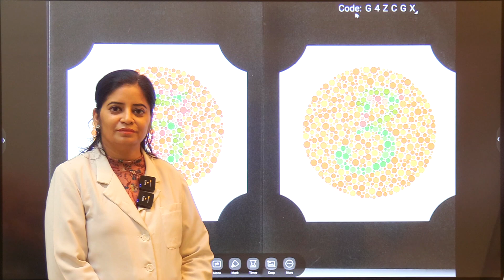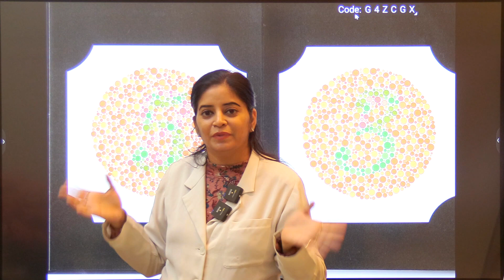5 हैं या 2 और 3 हैं या 5 | How can 5 look like 2 and 3 look like 5 in Ishihara Book ?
Advanced video series on color blindness and color vision test.
How can 5 look like 2 and 3 look like 5 ?
These are the interesting plates on the Ishihara book.

Dr Sumitra has immense experience in color blindness testing and treatment.

Appointment booking (Online / Offline) :
We have only one branch in India: Kolkata, West Bengal

Dr Sumitra is the most popular name in the medicinal treatment of Colour Blindness

She has been awarded several times and has been featured in Television, Newspapers and Magazines for her works.

She aims to bring happiness to people who have lost confidence due to Colour Blindness

Her revolutionary research in the field of color blindness treatment has now made it possible to treat colour blindness.

Who says that colour blindness is incurable?
We now have a treatment for colour blindness.

Patients who once said  'I can see colours but cannot read original ishihara book". They now say that they can read the Ishihara book themself.

Lot of people come to know that they are colour blind when they get rejected during medical test / checkup during job interviews.
They come for the treatment and get cured. They apply for the job again and passes the selection process easily after the treatment.

This is a real treatment for colour blindness